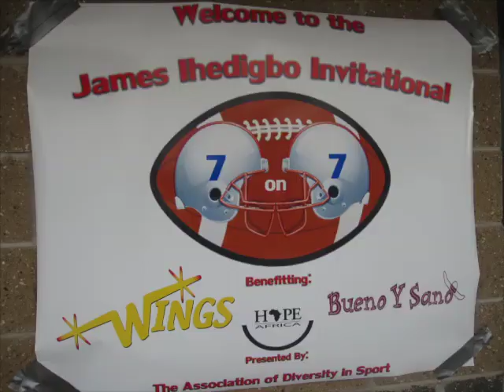Start Some Good- Hope Africa Football Camp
Our names are Caleb Engelbourg and Alex Mercer and we are sophomore Sport Management majors at the University of Massachusetts -- Amherst. Last year, we came up with an idea for a football camp as a way to intertwine our love for sports with our passion for helping others. In 2012, the James Ihedigbo Invitational was founded in an effort to raise funds and build awareness for HOPE Africa while providing an environment for high school student athletes to learn from a local NFL product. In our first year, by utilizing our small network of friends and family, we were able to raise $861 to donate to HOPE Africa. This year, we look to improve on last year's attendance of 30 players to over 200. We also hope to donate $4,000 to HOPE Africa to show our appreciation for James' involvement in our event and to help sponsor some of the scholarships offered by HOPE Africa.